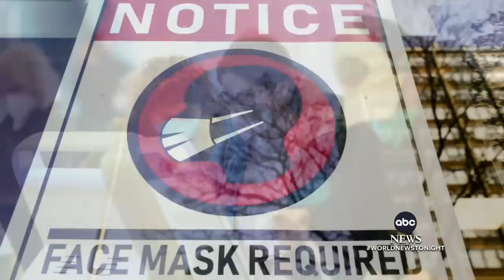DOJ to appeal judge’s mask ruling l WNT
The Department of Justice announced it is appealing a Florida judge’s ruling that overturned its travel mask mandate at the request of the CDC.